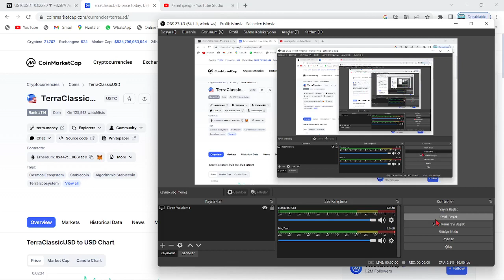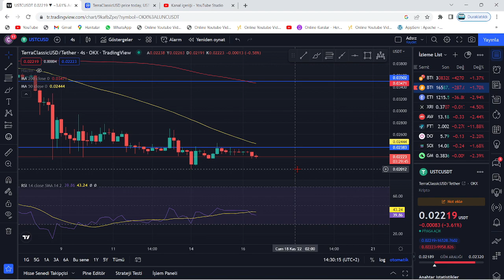TERRA LUNA ACİL🚨LUNC USTC DİRENÇ PATLAMADI, ARTIK ÇOK ZOR🚨LUNC COİN, RESMEN DÜŞÜŞÜ BAŞLATTI!🚨DİKKAT🚨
Bu videomuzda kripto borsalarında oldukça popüler bir coin olan Luna(Terra Luna) coin'i inceledik. Sürekli bir artış sağlayan ve stake, elde tutma oranı en büyük coinlerden olan Luna'nın teknik analizini gerçekleştirdik. Luna coin'in destek ve direnç noktalarını belirterek kısa, orta ve uzun vade hedeflerinden söz ettik. Luna alım ve satım noktalarını belirleyerek, hangi noktadan almalıyız? Gibi sorulara yanıt olmaya çalıştık. Luna, an itibariyle 0.02 dolar fiyatlarına kadar günler içinde tarihi bir geri çekilme yaptı. Son gelişmelerle birlikte luna binance tarafından delist edildi iddiaları ve Luna'daki arz artışı hakkında konuştuk. Son gelişmelerle birlikte Luna önce tamamen Binance tarafında delist edildi ve hemen akşamına yeniden listeleyeceklerini duyurdular. Ayrıca anlık olarak Terra ağı durdurulmuş durumda. Son gelişmelerle birlikte ünlü kripto borsası FTX ve crypto.com bugün saat 19.45'de terra luna'yı delist edeceklerini belirttiler. Son dakika gelişmeleriyle birlikte terra luna'nın tamamenn kapatılması ve ethereum ceo'su vitalik buterin'in luna çağrısı hakkında konuştuk. Terra Luna ekosistemi çatallamaya gidiyor ve eski luna luna classic olarak devam etmek şartıyla yerine yeni bir ekosistem ve yeni bir coin geliyor. Son gelişmelerle birlikte Terra Ceo'su Do KWon, Güney kore meclisine çağrıldı. Brandt'den şaşırtan bir luna yorumu geldi ve çatallama konusunda kuruldan red bekleniyor. Son gelişmelerle birlikte Coinbase, WLUNA ve USDT'yi 27 MAyıs 12.00 tarihinde işlemlerini durduracağını açıkladı. Son gelişmelerle birlikte terra 2.0 ve çatallam konusunda 7 gün sürecek oylama başladı. Do-kwon'un terralabs'ı çöküşten günler önce feshi, biliyor muydu sorusunu akıllara getiriyor. Bu videoda yatırım tavsiyesi verilmemiştir. Güney kore tarafından Do Kwon'a 79 milyon dolar ceza kesildi ve hali hazırda the moon, twitter'dan 7 trilyon arzla 1 dolar mümkün mü? tweetini atarak Cz gibi yakım istediğini belirtti. Son gelişmelerle beraber do-kwon terra 2.0'da şaşırtan bir değişime gitti ve 3 büyük borsa olan upbit, bithumb ve coinone'dan luna'ya delist kararı çıktı. Son dakika haberiyle beraber do kwon, luna'da yakım yapılmayacağını belirtti. 22 MAyıs itibariyle Cz, redditte soru cevap etkinliği yaptı ve sorularda luna da vardı. Luna'da son dakika haberiyle MEXC borsası luna yakmak için oylama başlattı. Oylama twitter'da sürüyor. Güney kore yaptırımlarıyla Upbit, Hotbit ve coinone dahil 5 kore borsası tazminat ödeyecek gibi duruyor. Ayrıca kore polisi luna vakfının para zimmetlediği iddiasıyla fonlarının durdurulmasını talep etti. Do Kwon, twitter'da yaptığı paylaşımla Terra 2.0 için inşa edilen phoenix finance borsasını duyurdu. 25 mayıs tarihi itibariyle Binance topluluğa uyacağız tweet'i ile lunayı listeleyeceğini ima etti. Bybit de yarın 09.00'da(26 mayıs) Luna'yı lunc olarak değiştirecek ve terra 2.0 an itibariyle geliyor. Binance, 31 MAyıs saat 11.34'te luna v2 listeleyecek. Eski luna(Lunc) an itibariyle Binance'da listelendi ve fiyatı günlük zirvelerde. Alım satıma 12.30'da açılacak. Son gelişmelerle fatman bir stablecoin sürüleceğini iddia etti. Son gelişmelerle birlikte ustc stablecoin'i arzının %10u tek seferde yakıldı.